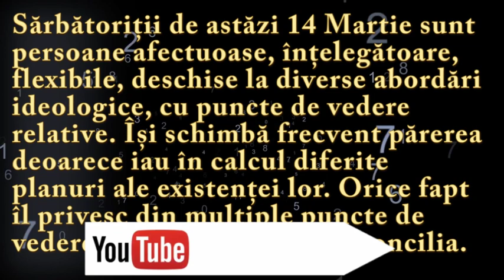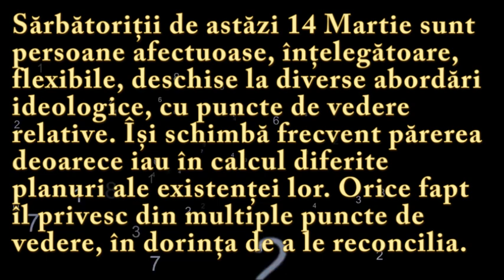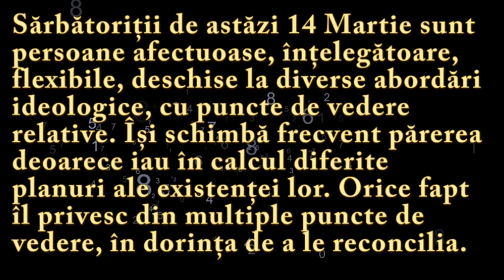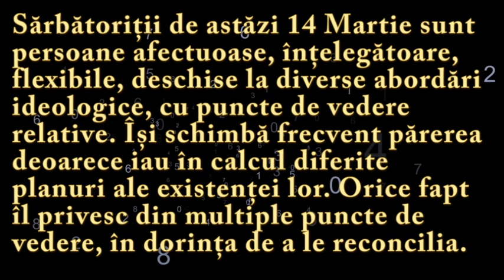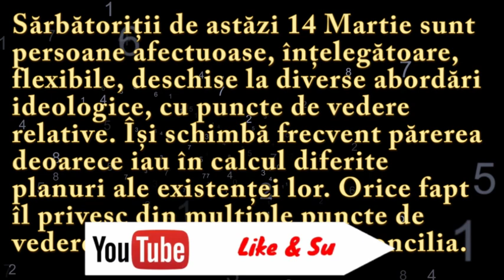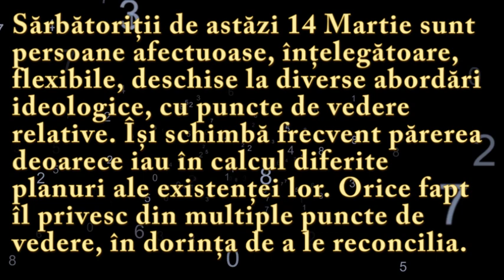Numeroscopul pentru 14 Martie